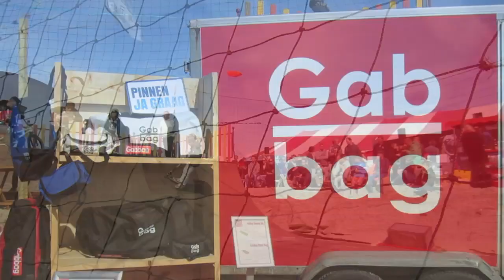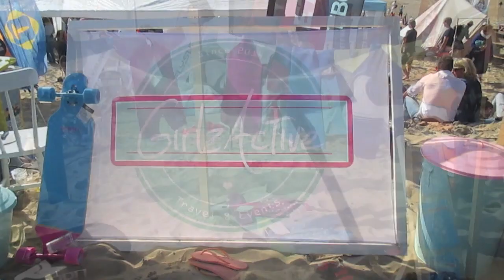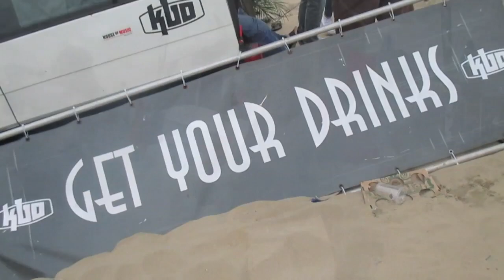Noordwijk | KiteBoardOpen 2015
Noordwijk, zon, zee, zand, golven, wind, muziek, party, halfpipe, hottub, ijs, bbq, hamburger, kit, surfboard, drankje of skimboard: ach, wat was er niet bij het KBO van 2015? Het was weer optimaal genieten!